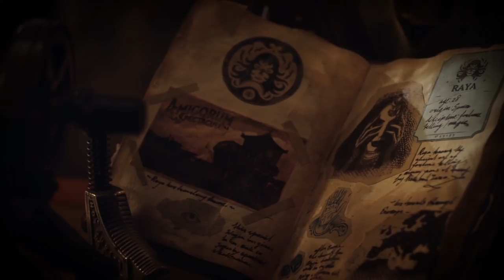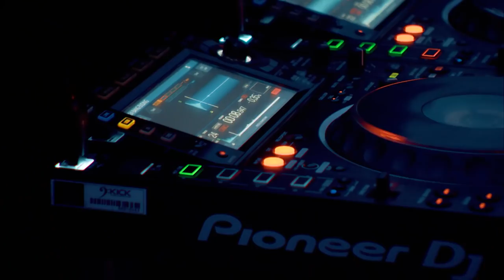Tomorrowland Belgium 2017 | Moksi B2B Chace